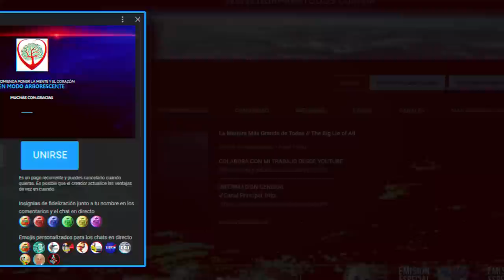LA LEY NATURAL EN MEDIOS ARGENTINOS